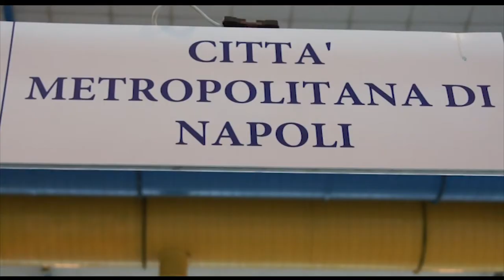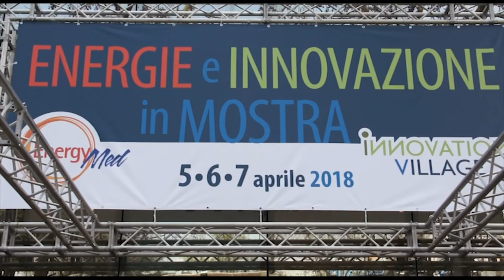La Città Metropolitana presente all'Energymed 2018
a Napoli dal 5 al 7 aprile 2018, si è svolto l’ evento leader del Centro-Sud e del Mediterraneo con un nuovo format che unisce in un’unica piattaforma tutti i settori dell’economia circolare, nuove partnership ed opportunità di business con la presenza di ICE che gestirà uno spazio dedicato alle attività di internazionalizzazione con aziende provenienti da 20 paesi esteri nell’ambito del PIANO EXPORT SUD II.